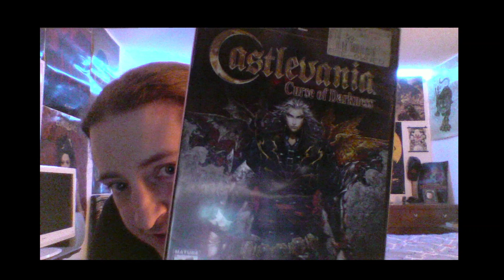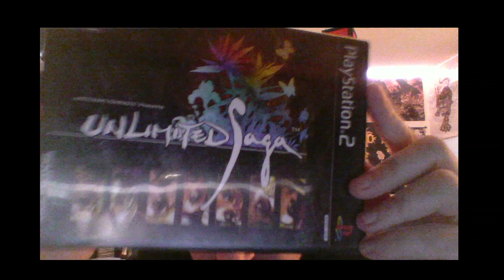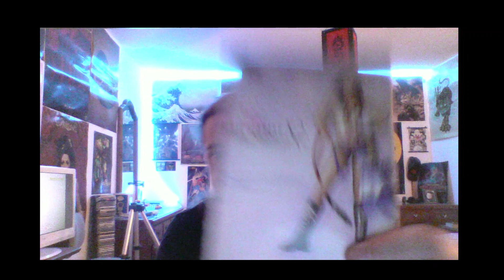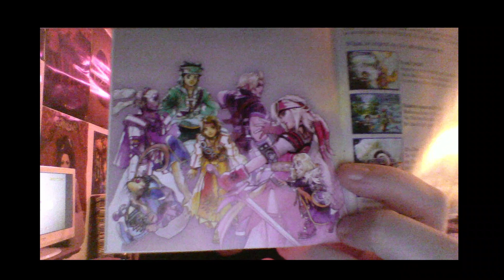Let’s play Edna & Harvey again!